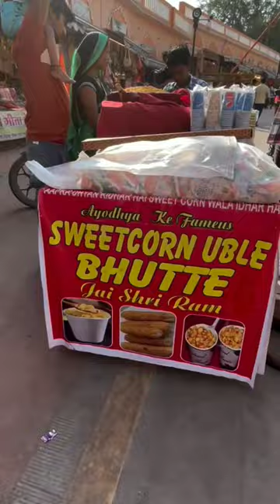Sweet corn chaat Ayodhya me🤤